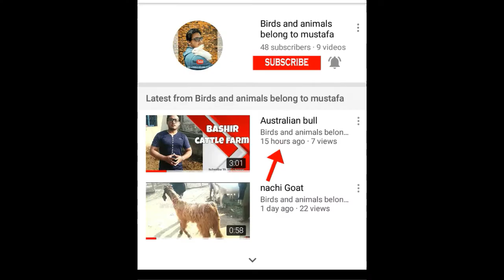sohrab goth cow mandi 2020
سہراب گو ٹھ  منڈی کا  سے بڑا جانور

ہمارے چینل کو لائق سبسکرائب اور شئیر کریں
birds and animals belong to mustafa